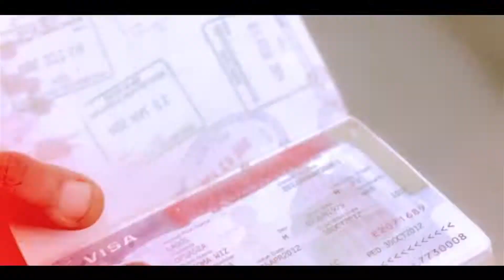AIJAY SAY AMEN NIGERIAN LATEST 2014 GOSPEL MUSIC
Say amen to Jesus for He is our provider.